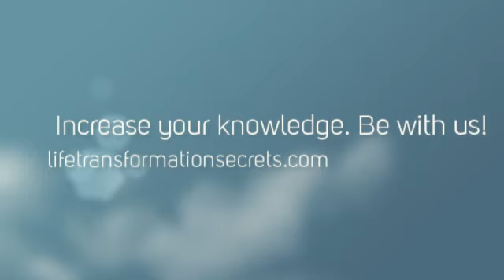How to Relieve Pain